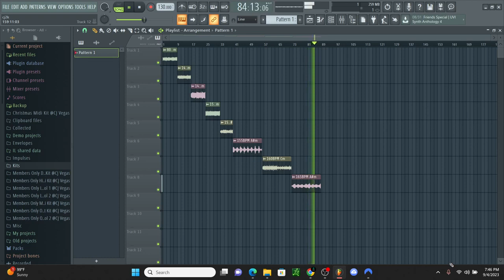FREE NARDO WICK LOOP KIT (100% Royalty Free)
Thanks.